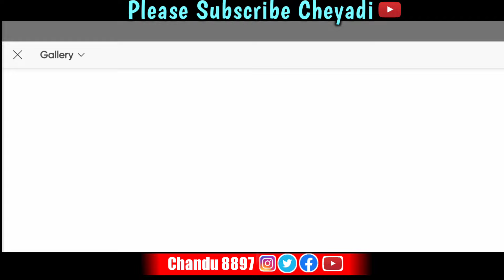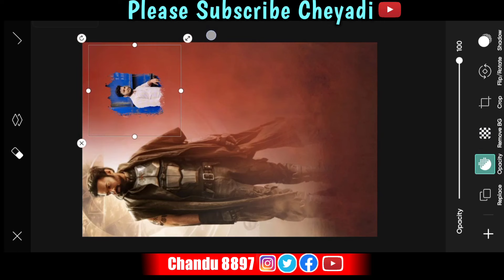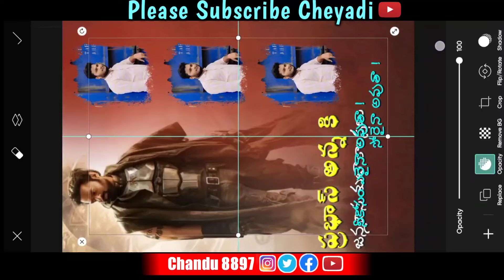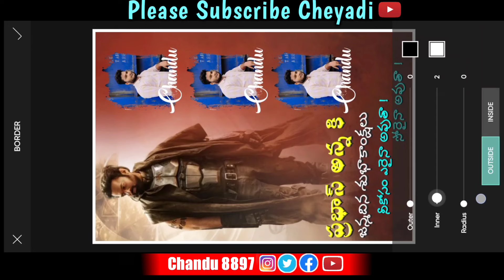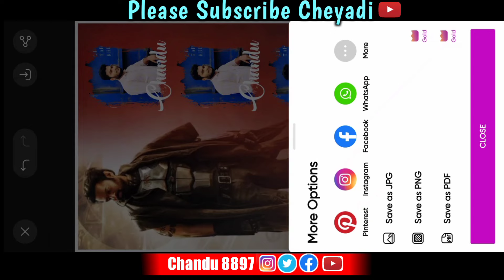Prabhas Birthday Banner Editing || Prabhas Birthday Flex Editing || Prabhas Banner Editing in Telugu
Prabhas Birthday Banner Editing in PicsArt and HD Backgrounds in Telugu

2.  _____________________________
👇🏻 Editing Video's Link's 👇🏻

3.  _____________________________

👇🏻  Apps Link's  👇🏻